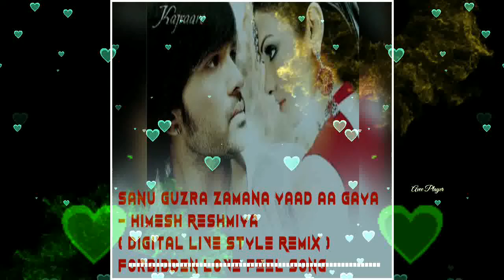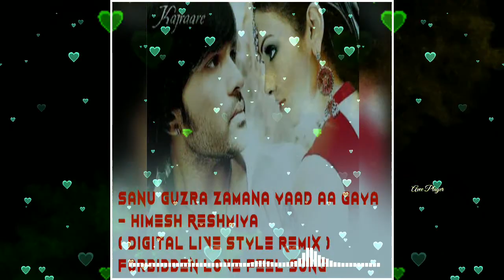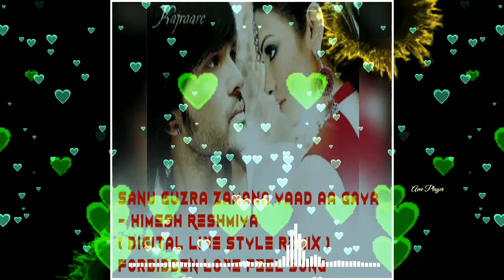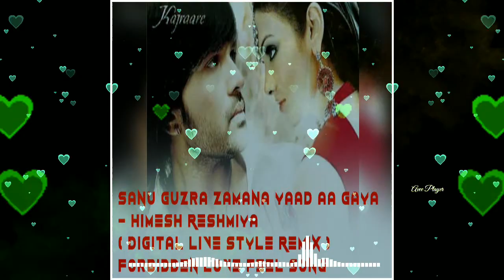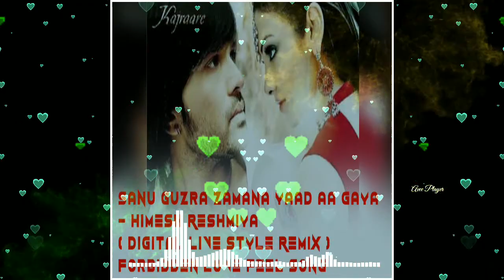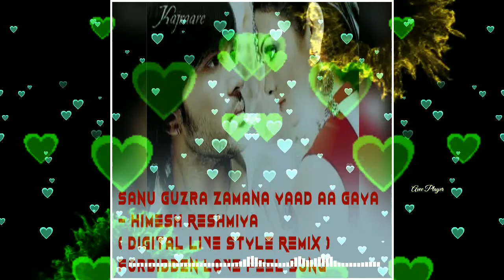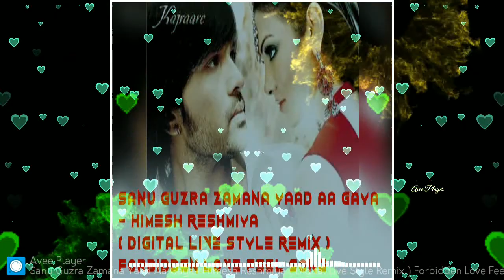Sanu Guzra Zamana Yaad Aa Gaya Himesh Reshmmiya Digital Live Style Remix Forbidden Love Feel Song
The Best Song For love feel Play in earphone in night ...
And Relax Sleep With Music..